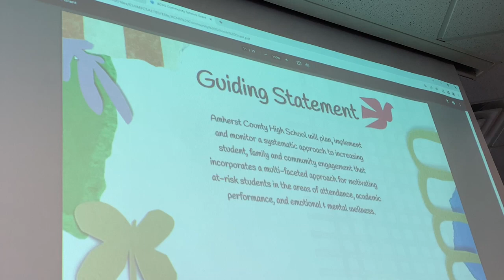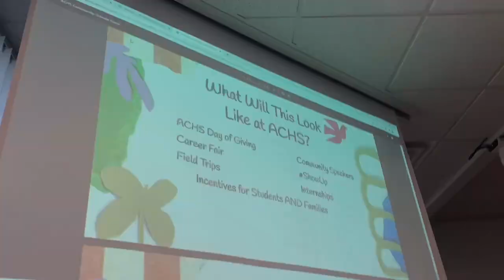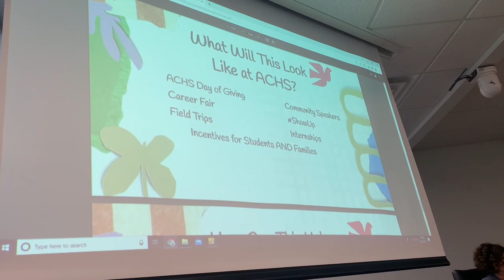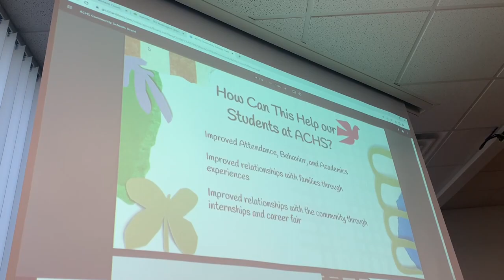Grant to add resources, student opportunities at Amherst high school